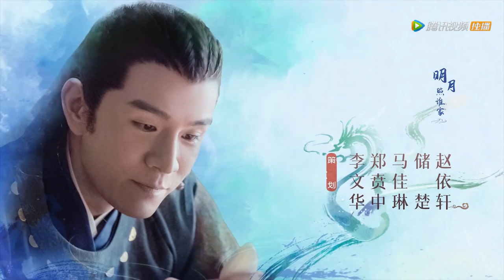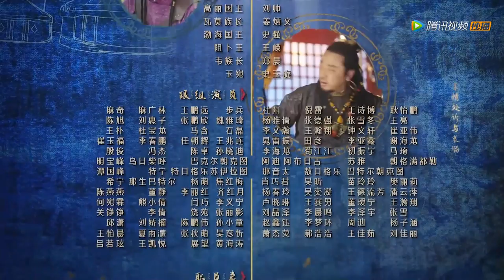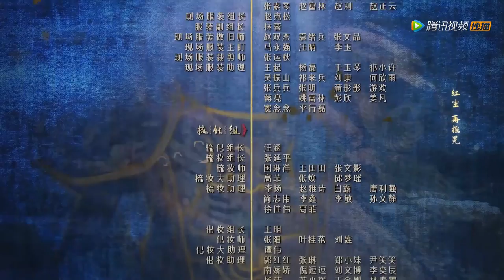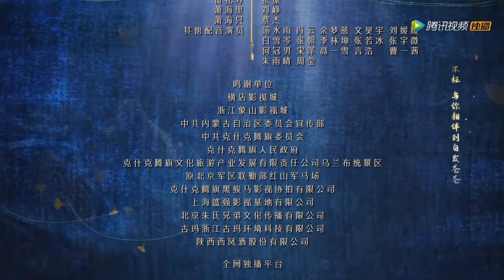ENG SUB【燕云台 The Legend of Xiao Chuo】EP45 | 胡辇遇到心仪之人（唐嫣、窦骁）